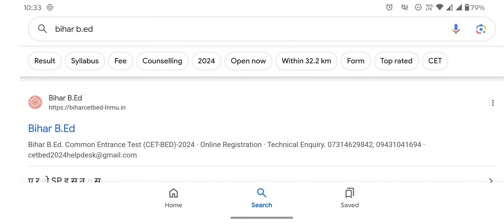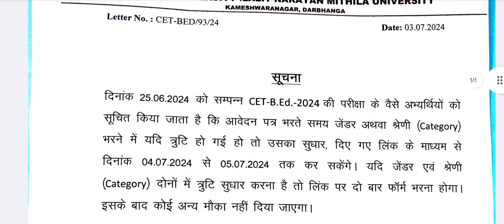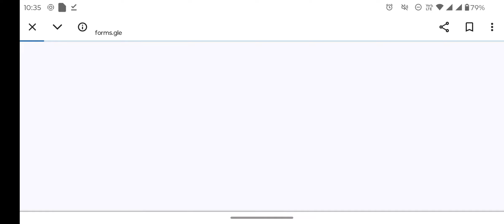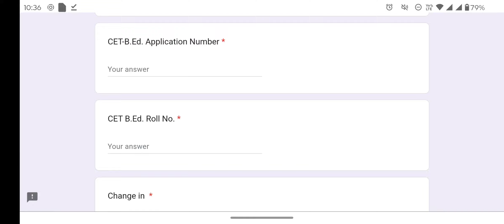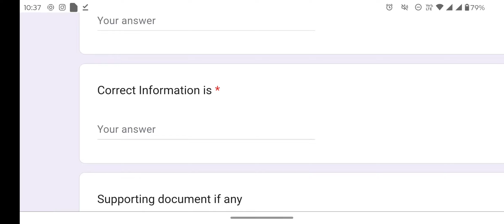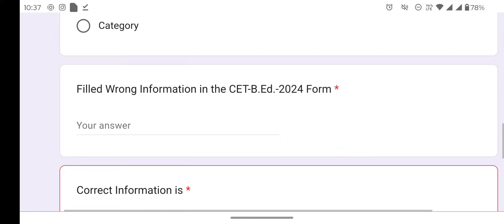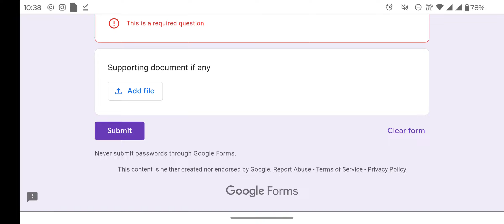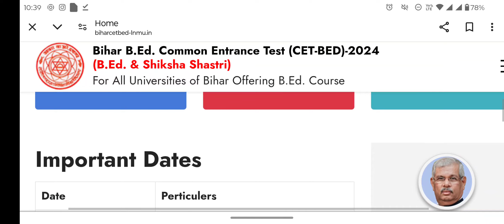Bihar B.Ed result 2024 | करेक्शन करने का फॉर्म में आखरी मौका | b.ed result kab aayega 2024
bihar b.ed result 2024
bihar b.ed result kab aayega 2024